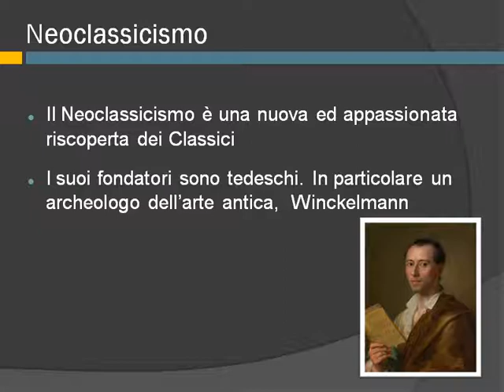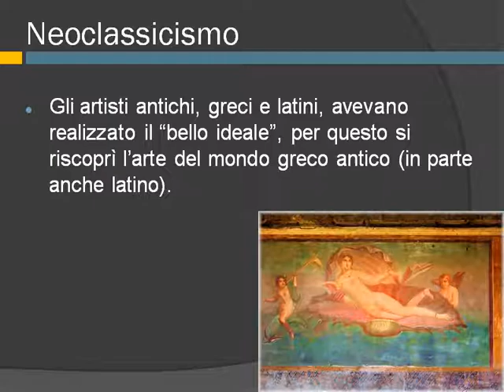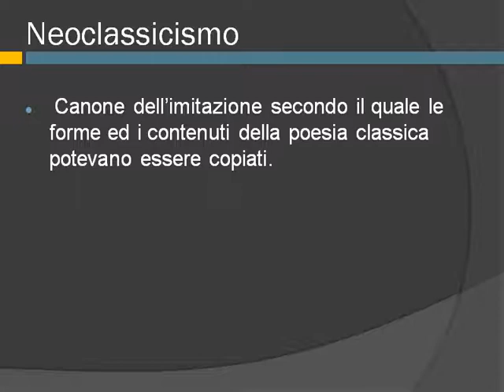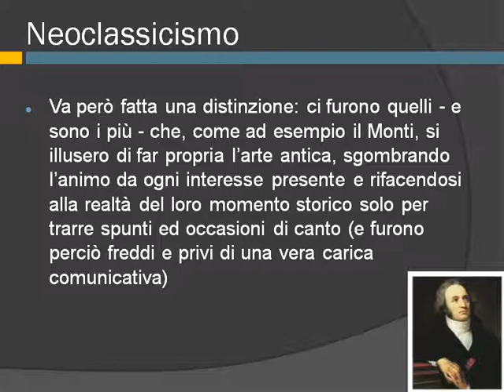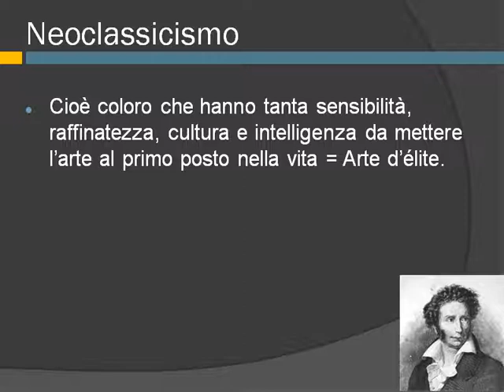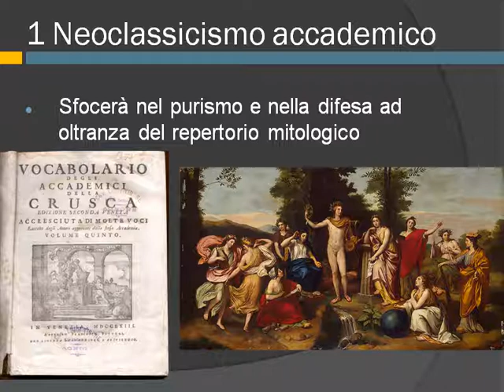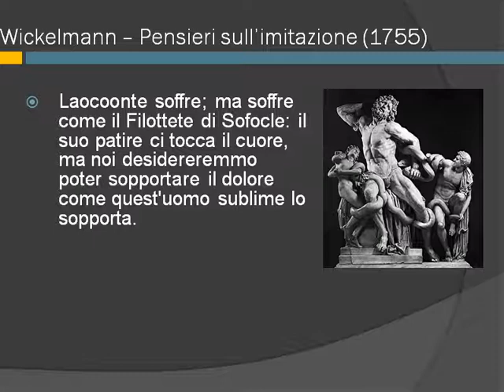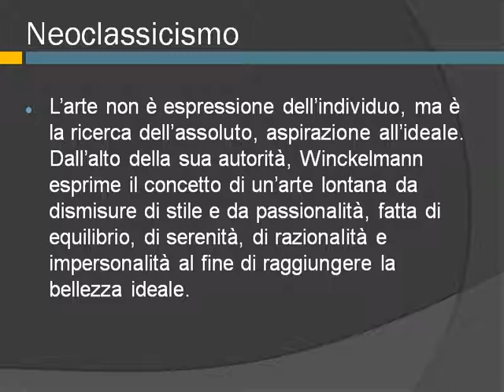Le inquietudini della ragione. Il Neoclassicismo